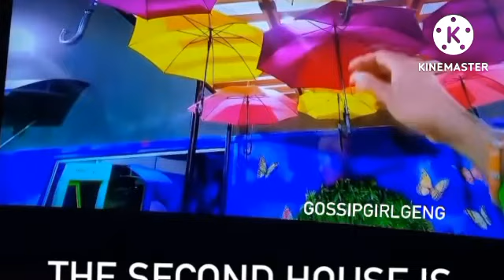Bbnaija2022:Names of twenty four housemates, profiles &Hobbies.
Names of 24 housemates  of big brother  season7
Chomzy
Diana
Hereme
Chichi
Dotun
Ilebaye
Khalid
Beauty
Groovy
phyna
Bryan
pharmasavi
Daniella
kess
Amaka Cyph
Allison
Adekunle
Doyin
Eloswag
Bella
Christy
Cyph